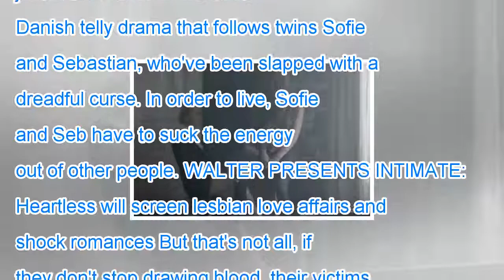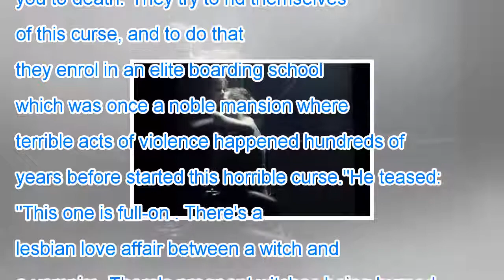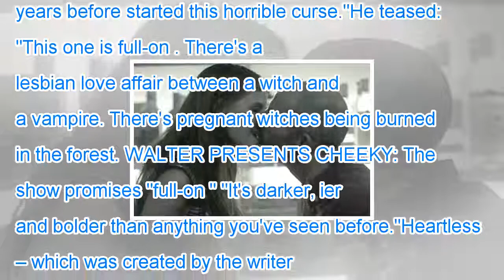Making twilight look pg: vampire series heartless promises 'full-on filthy' lesbian romps